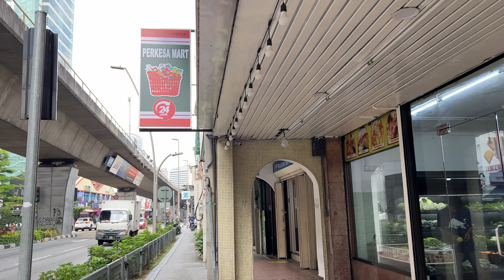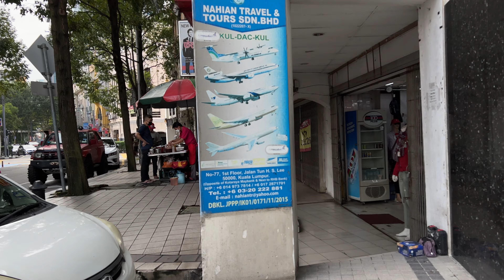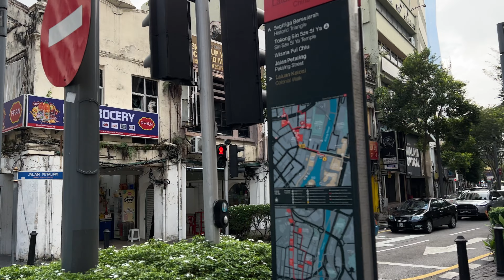Walk in the downtown of Kuala Lumpur | Vlog in 4K from Malaysia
Write in the comments below which country you want to visit.

Kuala Lumpur City Centre (KLCC) is a multipurpose development area in Kuala Lumpur, Malaysia. KLCC refers to the area within and surrounding the KLCC Park but the term has also been widely used by buildings nearby to the vicinity.

An entertainment, commercial and business focal point, KLCC is home to some of the most popular landmarks in Malaysia. A public park and a mosque is also built on the area and open to everyone. Suria KLCC is currently the only and main commercial centre in the KLCC area.

Among its sleek high-rise buildings are two of the world's tallest buildings: the 1,483-foot (452-metre) Petronas Twin Towers, designed by Argentine-American architect Cesar Pelli; and one of the tallest broadcasting and telecommunications masts, the 1,381-foot (421-metre) Kuala Lumpur Tower.

5 interesting facts about Malaysia:
The food capital of the world is in Malaysia.
Shoe designer Jimmy Choo was born in Malaysia.
Malaysia is one of the most multicultural countries in Southeast Asia.
The tallest twin buildings in the world are in Malaysia
Kings in Malaysia are elected.
The stinkiest fruit in the world grows in Malaysia.

In this video, we're taking a walking tour of Kuala Lumpur City Center with sounds!

If you're looking for a fun and informative way to see KLCC, then take a look at this walking tour video! We'll take you through the highlights of KLCC while providing audio commentary that'll help you understand the sights and sounds of KLCC. Plus, this video is in 4K so you can see everything clearly!